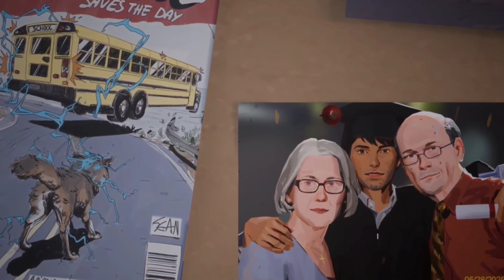SOB STORY [GMV] | LIFE IS STRANGE 2 | 4-5 EPISODES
Tribute: Sean,Daniel, David
Game: Life is Strange 2